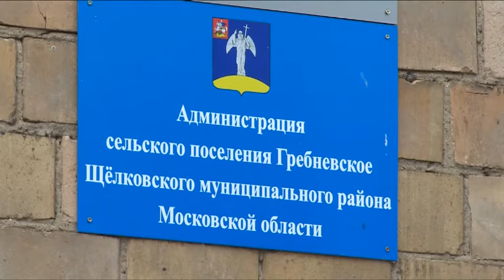Ищут ответы на проблемные вопросы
Ищут ответы на проблемные вопросы. Со своими проблемами к руководителю администрации Щёлковского района обратились жители сельского поселения Гребневское. В минувшие выходные в местной администрации состоялся традиционный прием населения